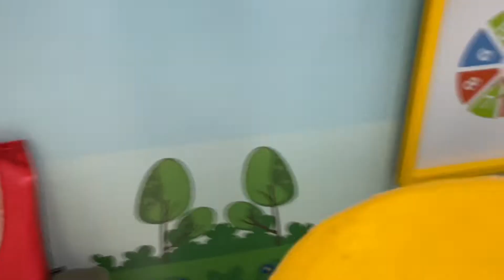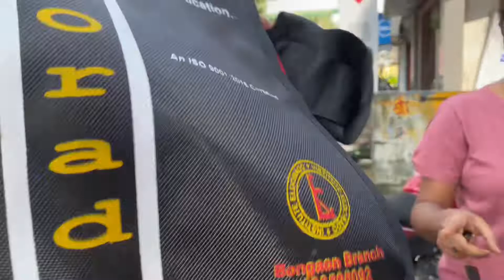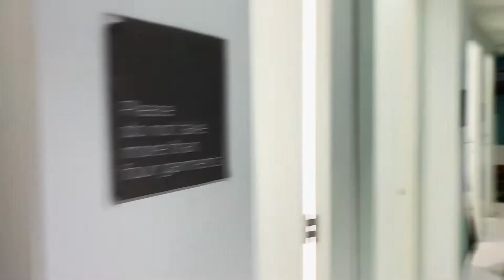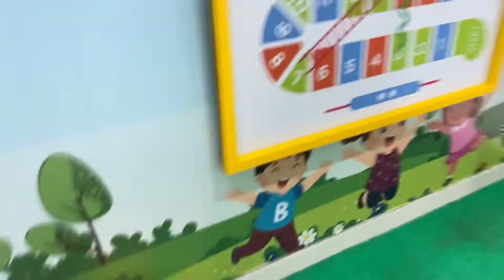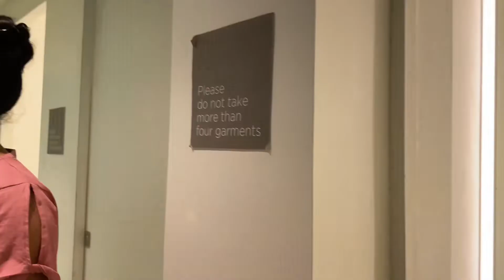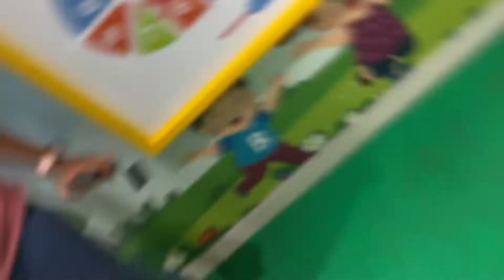।।Shopping Mall-এর ভীতরে ঢুকে আমাদের সাথে কি হলো।।সত্যিই কি Shopping Challenge করলাম ??।।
Hi everyone
This is our channel   @TeamBina